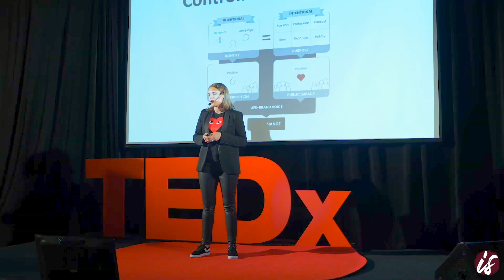Irina Soriano: Speaker Reel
Irina Soriano, a technology executive and author of ‘Generation Brand’ and TEDx speaker, offers an insightful perspective on our digital footprint or 'life-brand' as she terms it. Her engaging approach highlights the importance of managing one's digital image, its impact on career growth and self-confidence.

Drawing from her work across EMEA, Asia-Pacific, and the US, Irina combines her global professional experiences with her personal life to present an engaging narrative. Her talks encompass her efforts with professionals at different stages of their career, focusing on the role of their digital footprint in shaping their brand identity.

Irina brings forth a novel solution for organizations aiming to create a motivating workplace environment while boosting their brand value. Her guidance is founded on comprehensive research which seeks to uncover the factors that prevent individuals from fully expressing their authentic selves at work and in life.